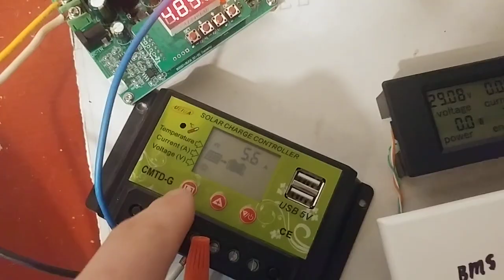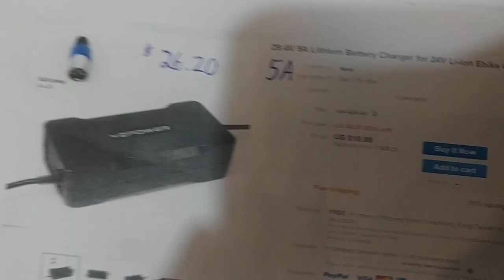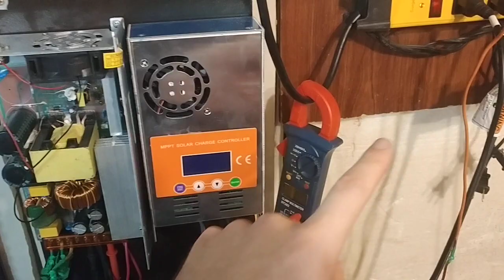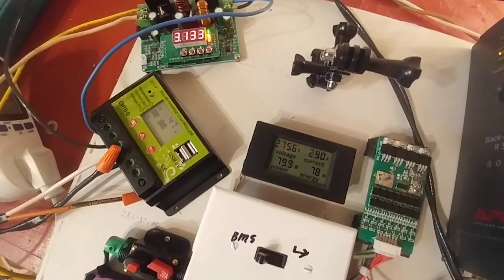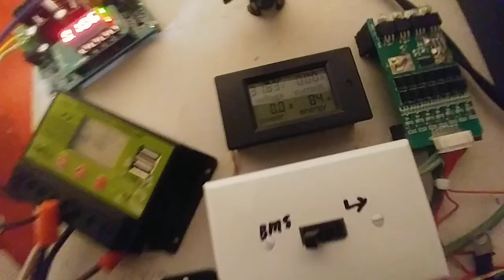18650 grid charging a power wall the worst way :(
I r dumb lol

Update: these videos are very old and i feel have a lot of misinformation / out of date ideas. please watch my most recent videos instead :)

Hello! I'm Andy and this is my video log of designing and building the cheapest most modular and easy to fix, diagnose and build power wall. Watch my latest videos for updates and ask any questions if you're not sure.

USB output Tester
best USB phone charger 24v QC3.0 Dual USB 5-29.4vdc
mini volt meter
HW-586 battery tester
hw-586 case
spot welder:
alumina copper spot welding rod
spot welder pcb
foot pedal switch
buy an old microwave off kajiji or thrift store 800watts is good
amazon or local hardware store for wire. 2.5meters ish
A/C power parts:
Male Power Socket 10A 250V 3Pin IEC320 C14 Inlet
110ac to dc power supplies
House Lighting system parts:
12-24vdc LED lights
big waterproof dpdt switch
2k Pot+cap
5.5$ 12x var pots
5$ 9x var pots with caps
5$ 200W 8A buck converter 6-40V to 1.2-36V
terminal connectors
resistor set
Fuse holder
fuse kit
BMS Balancing boards:
32$ 60A dis, 30A charge, 60mA balance on/of sw
16$ 7S 20A BMS Protection Board
3$ terrible 66mA Balance board
100A 7s 60mA bms
3.5$ 4s bms 100mA
3.7$ 3s bms 100mA
Dremel saw blades
Dremel discs
Dremel guide
Wall chargers:
29$ 4A charger
37$ 5A charger
42$ 7A charger
64$ 10A waterproof
78$ 15A
ISDT T8 BattGo 1-8s balancer
18650 holder 4x
4x1 screws
Fuse wire 30 AWG Tinned Cu 28$ 3140'x0.0100"
dc breakers (20,30,40,50...100Amp)
Cable lugs 8awg 5/16"
2,3,4,5 or 6p tabbing wire
18650 spacers pack
1m pvc heat shrink 150mm 4x? spacers
12vdc desktop computer ATX power supply
buck to 12vdc converter
5$ 200W 8A buck converter 6-40V to 1.2-36V
11$ 300w 20A buck
19$ 6A buck boost 10-40 to 0-38v
7$ 15A 400w boost converter
14$ 5A MPPT CC/CV buck converter 6-36v to 1.25-32v
50$ mpt-7210A mppt boost
20$ pwm 20A 29.4v solar charge controller
DIY SOLAR PANEL PARTS:
60 cell panels are best for 7s 29.4v systems
photo resistor kit
5x 5K Potentiometer 15mm ON OFF Switch
2$ 5x DPDT on/off/on clip-in
2.4$ 5x DPDT on/off/on screw-in
2$ 20x SPDT micro switch
2$ 5x SPDT switch